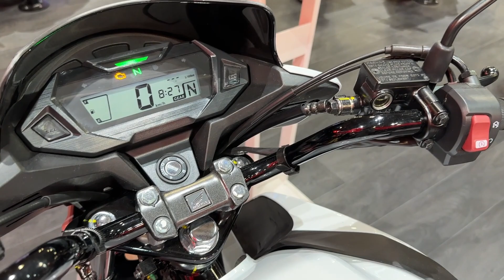A Nice Everyday Bike ! 2023 Honda CB 125F CBS